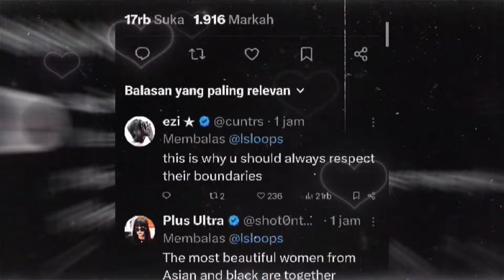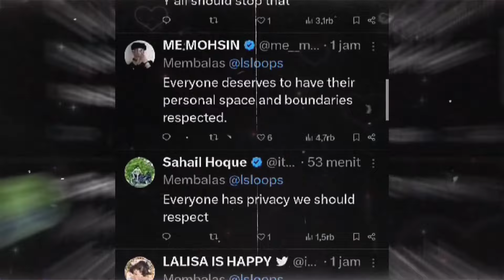Lisa's latest interview left fans shocked and crying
LISA & Tyla stun for Rolling Stone. In an exclusive interview with Rolling Stone, two international pop stars, BLACKPINK's Lisa and Tyla, share their views on the world of entertainment, privacy, and how they adapt to the demands that come with fame.